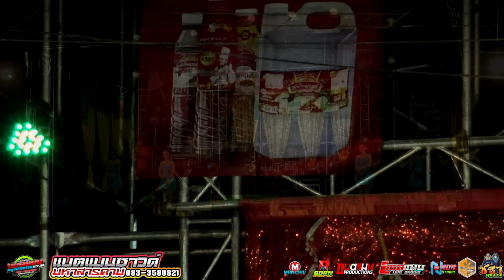ลำยกแรก!!จังหวะโหย่นๆ ฟังม่วนไปหน้า|อภินันท์น้อย ดาวเหนือ ปะทะ นัตญา สายลมเย็น|แบตแมนซาวด์